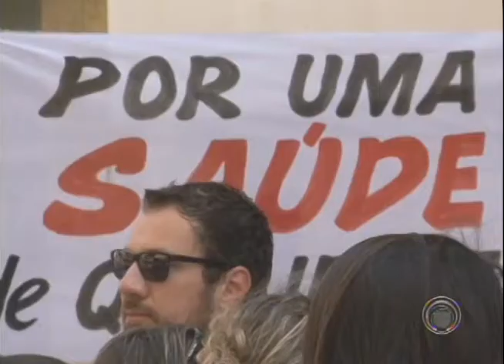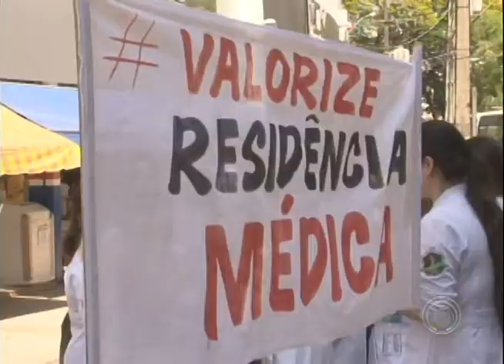Médicos residentes fazem protesto contra a desvalorização da carreira